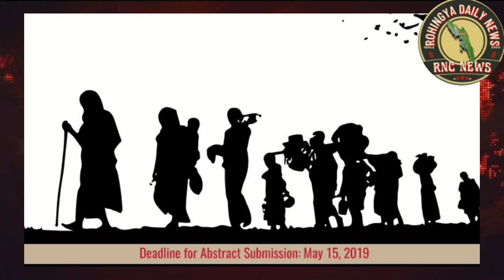3 Sep 22.(Bangla news)The condition of the Rohingya majority area in Burma is dire,curfew is imposed